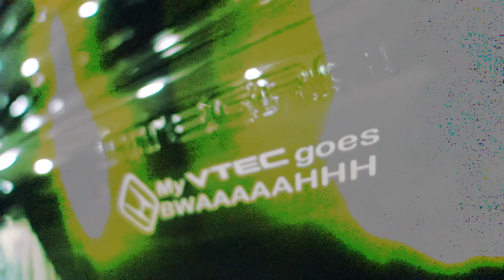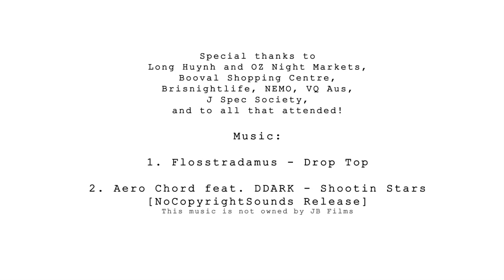Show and Shine 4 | NEMO VQ AUS BNL | JDM カーショー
Oz Night Makets at Booval Car Show and Markets 27/06/15
produced by JoelBrowne Films

1 Flosstradamus - Top Drop